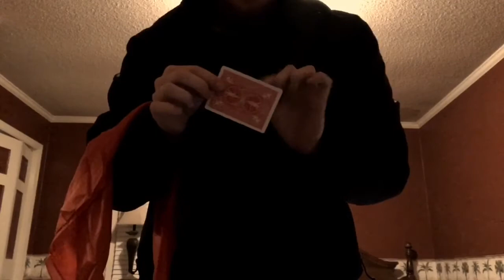Acme Hole by Lloyd Barnes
Hello guys, welcome to another DormRoomReview video.

In this dorm room review, I discuss Acme Hole by Lloyd Barnes which is available from ellusionist.